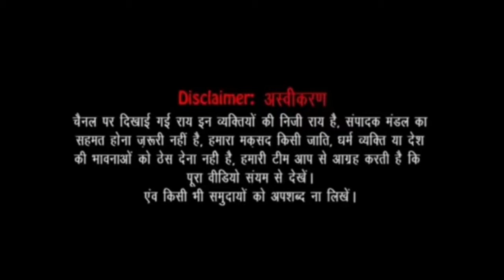अभी -अभी बड़ी खबर किसानों ने किया दिल्ली पर चढ़ाई ! | pm modi | Kisan andolan Live | Amit shah | delhi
अभी -अभी बड़ी खबर किसानों ने किया दिल्ली पर चढ़ाई